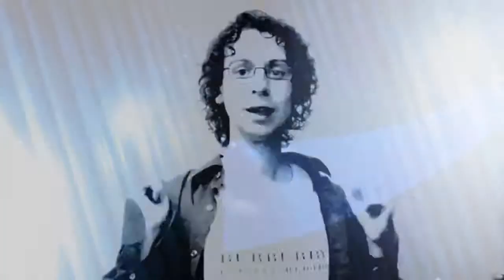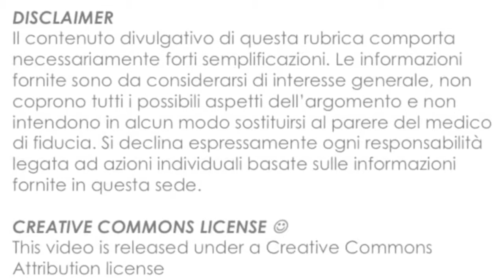L'ultima fetta di pizza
Perché è importante imparare (ed insegnare) che non cè nulla di male ad avanzare il cibo nel piatto quando si è pieni.